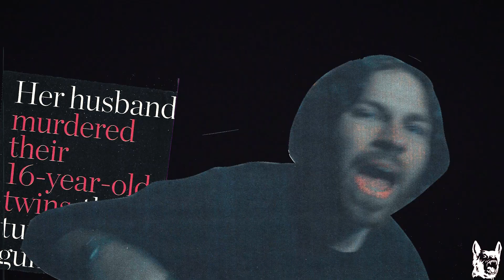RAVEN. - WACO SIEGE: DAY 51 OFFICIAL MUSIC VIDEO (Dir. Wolfgang Stoltz)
(prod. by Dogfrey)

Director, Camera Operator, Editor - Wolfgang Stoltz

Hound Eye Productions 2024